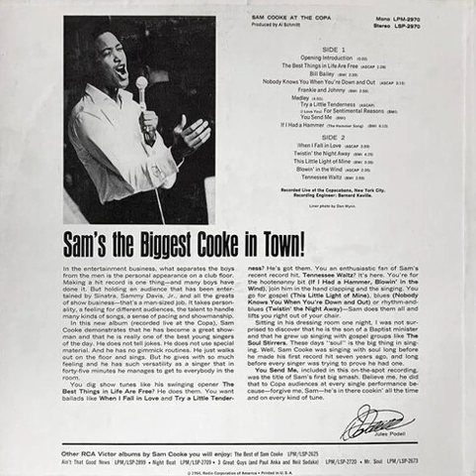Sam Cooke - Opening Introduction (Live)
Opening Introduction (Live) · Sam Cooke
Sam Cooke At The Copa
Composer  Lyricist: Not Applicable